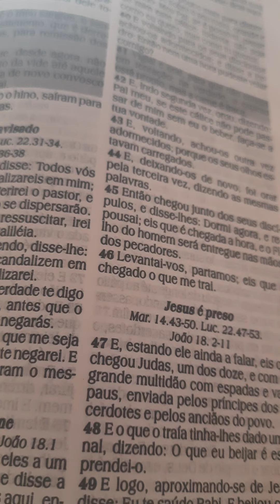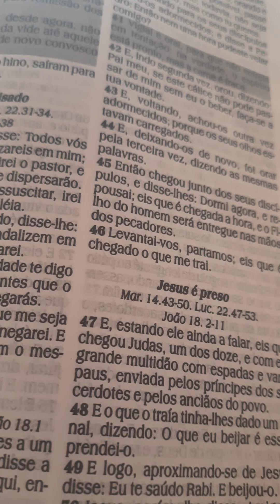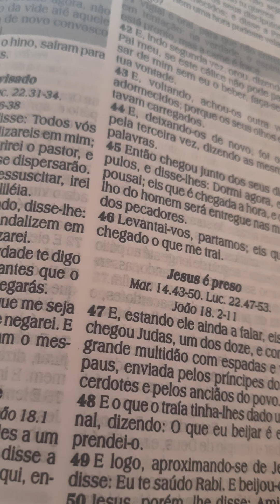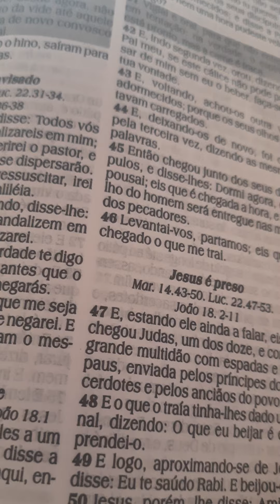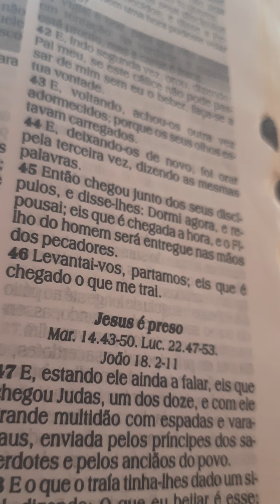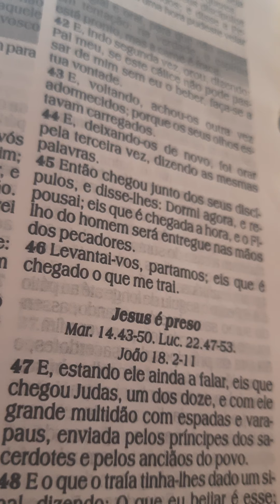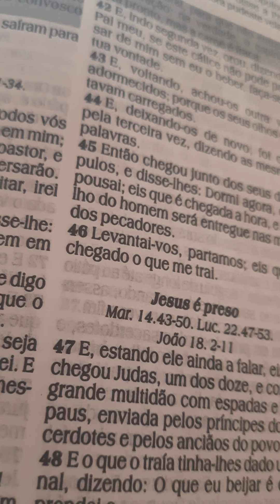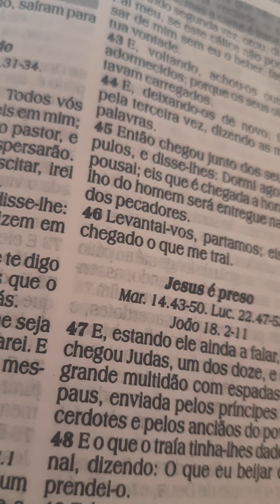⚠️ FORTE SONHO REVELADO: FOI CONFIRMADO POR UMA SERVA DO SENHOR🙏